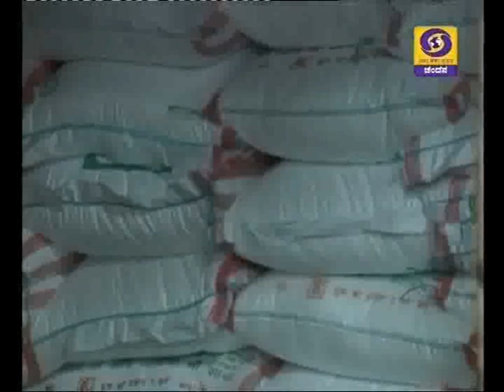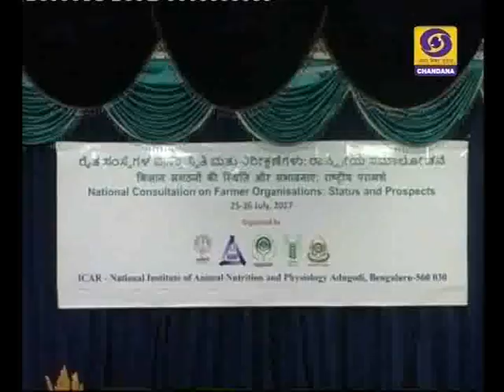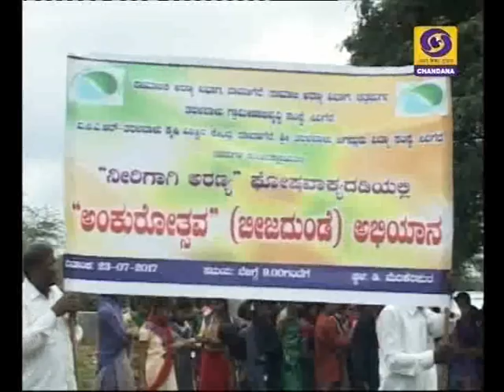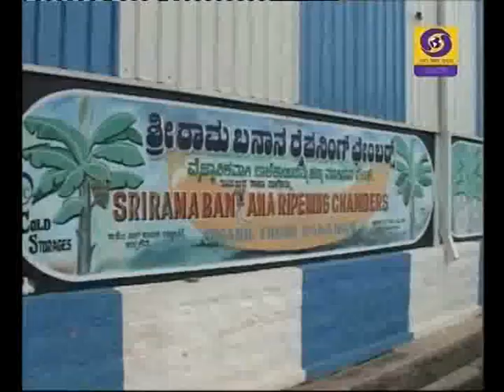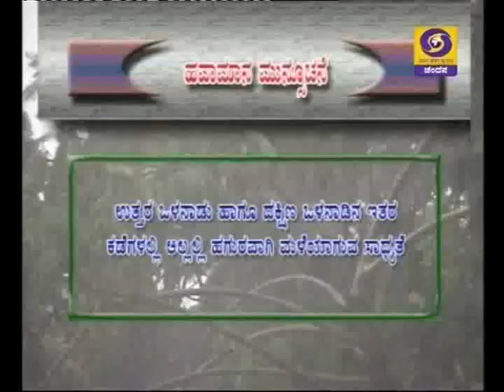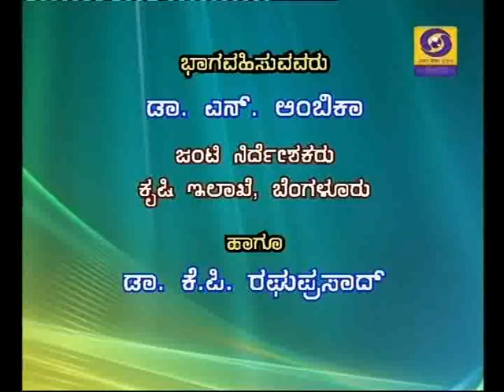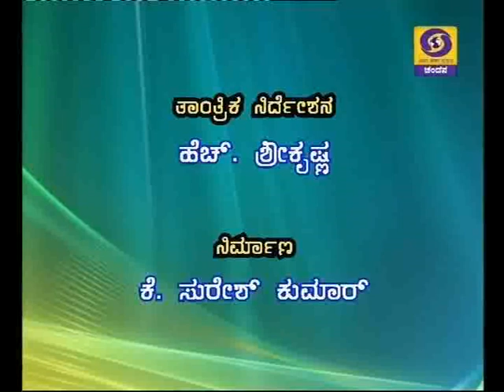BC-25/7/17.1)Departmental Plans/Schemes for Millets-Live.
Krishidarshan - 25/7/2017 at 5.30 pm.
1) Krishi varthe:
i) NIANP - National Conference.
ii) "Beejada Unde" campaign.
iii) Banana cultivation.
1)Departmental Plans/Schemes for Millets cultivation.
Pts: Dr. N. Ambika, Joint Director of Agriculture,
        Dept., of Agriculture, Bengaluru.
Anchor: Dr. K.P Raghuprasad.